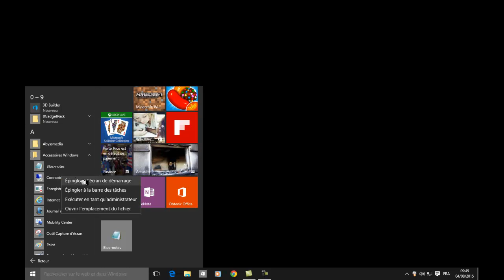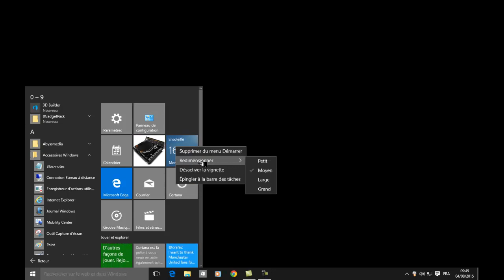Windows 10 Astuces du menu démarrer